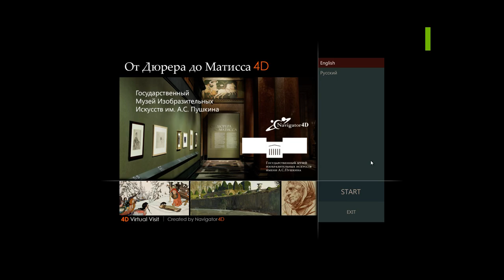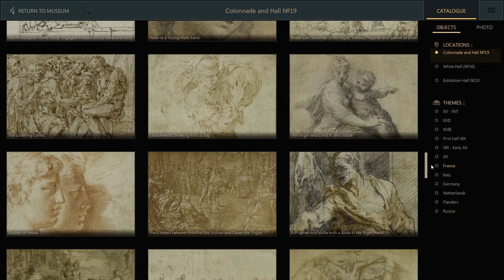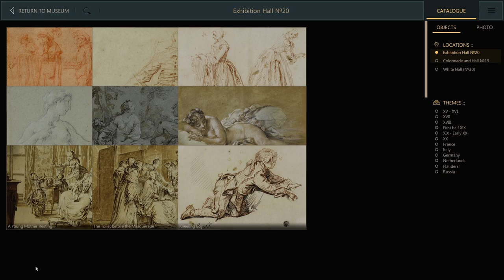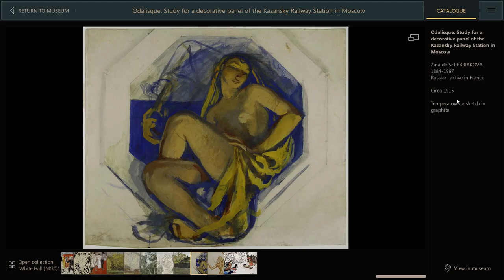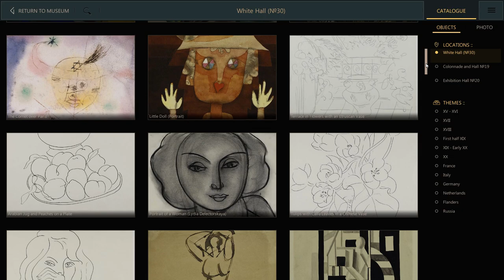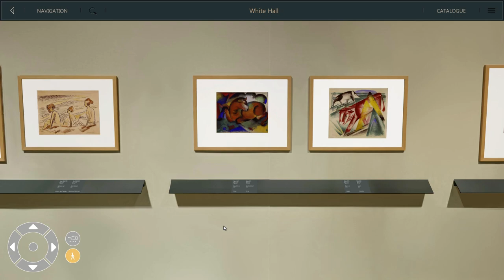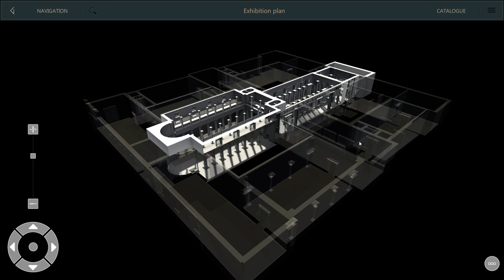From Durer to Matisse 4D in Pushkin State Museum of Fine Arts Final Version with Music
The Pushkin State Museum of Fine Arts and Navigator4D presents a unique project - a virtual exhibition "From Durer et Matisse 4D", recreated entirely in 4D, held in the closed State Pushkin Museum of Fine Arts in March-June 2020. This is Final Version with Music.
ГМИИ им. А.С. Пушкина и Navigator4D представляют уникальный проект виртуальная выставка "От Дюрера др Матисса 4D", воссозданная полностью в 4D, проходящая в закрытом Пушкинском музее в марте-июне 2020 года. Это финальная версия с музыкой